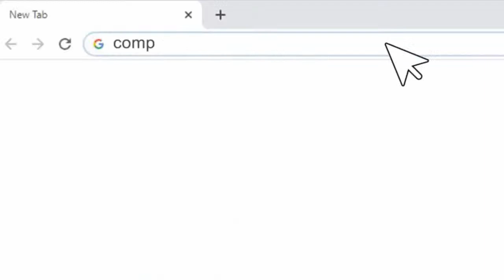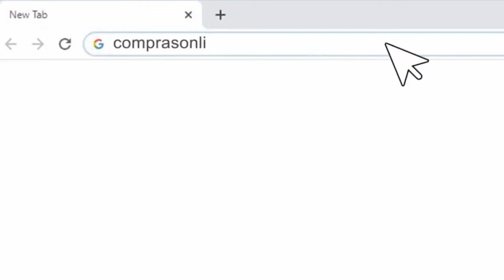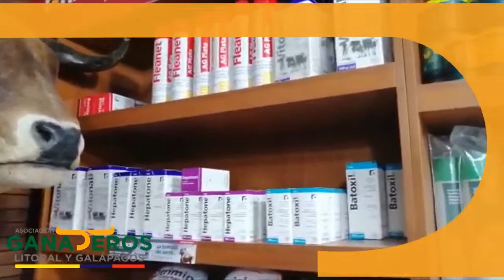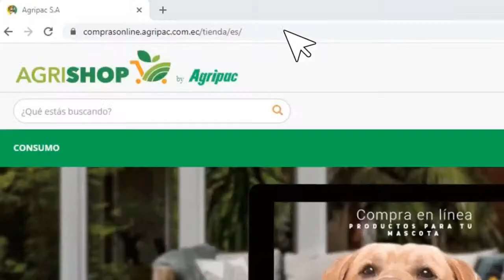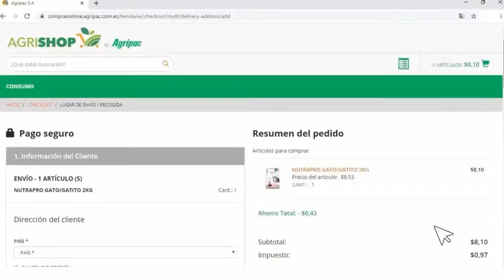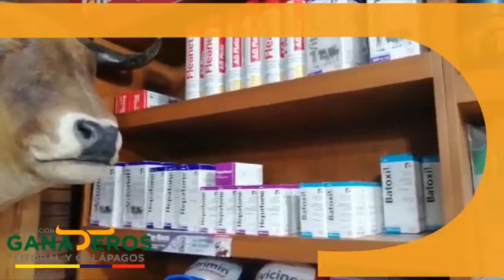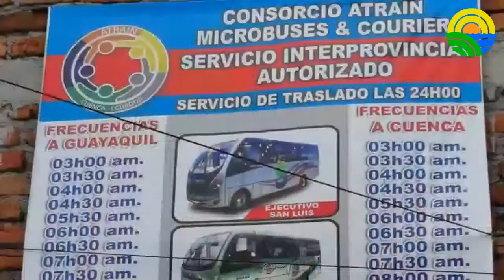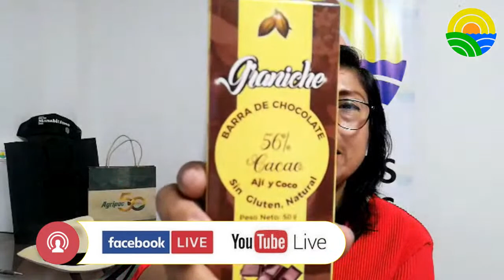Entérese como avanza el proyecto de Ley de Fomento a la producción de la Leche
Hoy en el programa Nuestras Riquezas, Entérese como avanza el proyecto de Ley de Fomento a la producción de la Leche. Conozca en que lugar se realizará el Festival del Amorfino Montubio. Productos de Café Minerva se exhibirán en la Embajada de Ecuador en Estados Unidos. Esto y mucho más en el programa agropecuario de las 17:00 pm🌾.